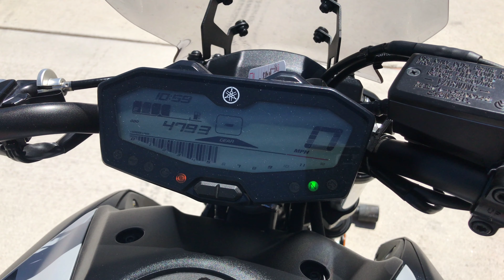Onyx Moto / 2019 Yamaha MT-07 / Sport Bike Walk Around Clip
Replacing the legendary FZ-07, the MT-07 has been restyled to more closely resemble its bigger MT siblings. Revised aesthetic items include the headlight, front fender, air scoops, taillight, tail section.

This bike has been through our service department and passed a 89 pt. reconditioning & inspection process. Some of the points include a oil & filter change, flush and bleed of all brake/clutch fluids, inspection of all wear items, an electrical & charging system test, safety & lighting check, adjustment of controls, torque check of major fasteners, a diagnostic check with a scanner, and of course a test ride to check for proper operation of the bike.

Featured in the Ice Flou option, a bold and original color scheme, this one owner MT-07 is a real eye catcher in like-new condition.

Vin: JYARM27Y2KA001226

Miles: 4,793